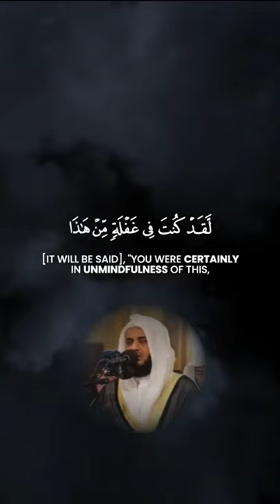And the Horn will be blown Qāf 20 23 Mishary Rashid Alafasy مشاري بن راشد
Video collection about Islam,  Hadith, Manners, Qur'an, and more.